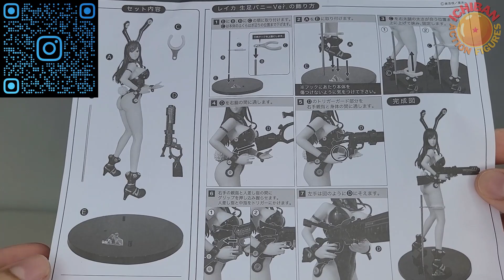REIKA BUNNY FREEING 1/4 GOODSMILE UNBOXING - GANTZ PT-BR